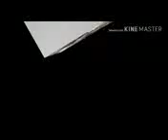Mufti Mahmood Bardoliwala D.B. Batini Gunah Aur Uski Islah 20/06/2017 (m